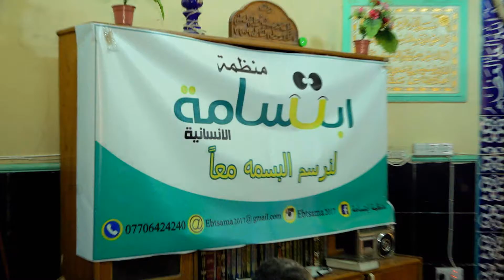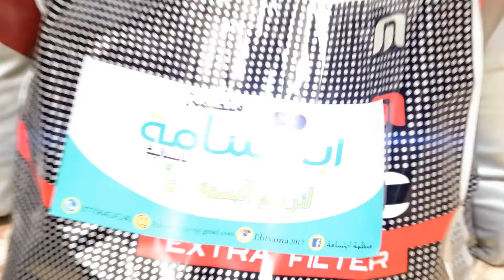الحملة الشاملة لمنظمة ابتسامة الانسانية في الوشاش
الحملة الشاملة لمنظمة ابتسامة الانسانية في جانب الكرخ من العاصمة بغداد - منطقة الوشاش